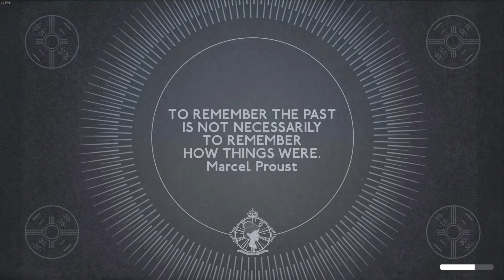We Happy Few Walkthrough Gameplay Part 15 - ARTHUR'S ENDING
Welcome to the end of Arther's story! That was a great first act. I'm going to start TOMB RAIDER on Friday!